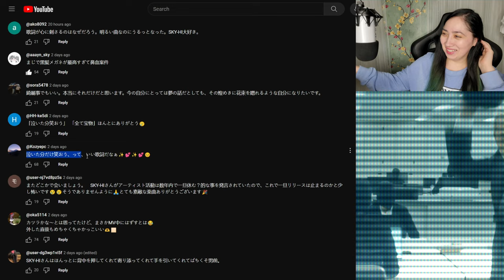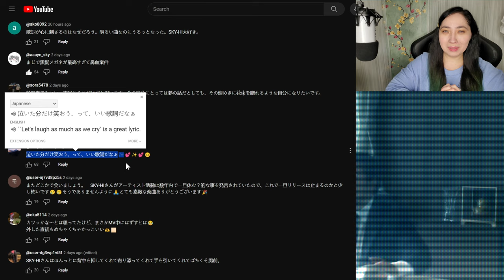𝐒𝐊𝐘-𝐇𝐈 / ヒッピー (𝐏𝐫𝐨𝐝. 𝐑𝐲𝐨𝐬𝐮𝐤𝐞 "𝐃𝐫.𝐑" 𝐒𝐚𝐤𝐚𝐢) -𝐌𝐮𝐬𝐢𝐜 𝐕𝐢𝐝𝐞𝐨- | 𝐄𝐎𝐍𝐍𝐈𝟖𝟖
MacLeod's description:

Genre: Jazz
82 BPM (Andante - Medium Speed)